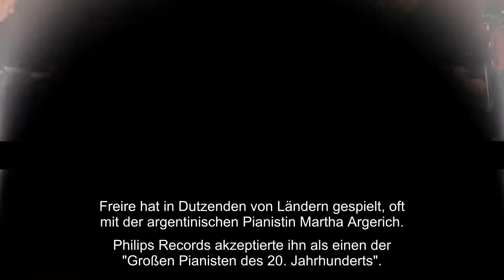Nelson Freire tot: Pianist im Alter von 77 Jahren gestorben